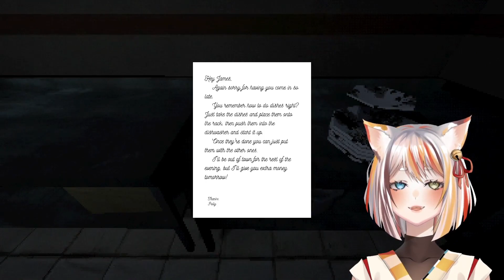I broke it | Lake Front Restaurant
my coworker doesn't show up so I have to fill in their shift in the void.

Story:
The story begins with a phone call in the middle of the night asking you to come in and finish your co-worker's job, however, this restaurant seems to hold a sinister past that you must rectify before leaving for good.

Track Info:

Title: Lotus Lane by The Loyalist - Preconceived Notions

Out music
 "Sushi"

I produce chill lofi chill beats to study/relax to, Japanese lofi, japanese chillhop music, lofi japanese songs, lofi japanese beats, lofi sleep beats, study beats, chillhop beats, lofi hip hop beats for you. I believe that the lofi community is the best on internet, and I appreciate your feedback and support.

⭐ Clear instructions about using my lo-fi songs ⭐
1) All songs are SAFE to be used in ANY of your videos, nobody will strike your video.
2) In case you need to monetize the video using my songs, send the video link to my label at - They will check if you added my credits in the description, and release any claim. Make sure you send them an email only in case your channel is approved to monetize, otherwise it makes no sense.
3) Again, the music is SAFE to be used in your videos. If you get a claim, it is NOT a copyright violation. You can use the songs as background music for your original and creative content. Please contact my label to monetize.

Special thanks to ChilledCow, Dreamy, the bootleg boy, Ambition and The Jazz Hop Cafe for inspiring me to create this chill lofi beats. You are great!